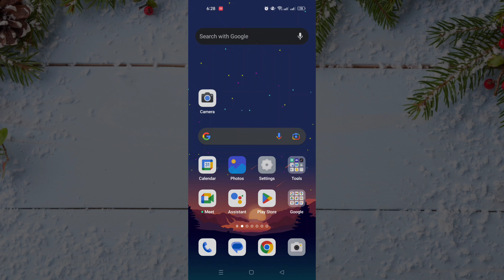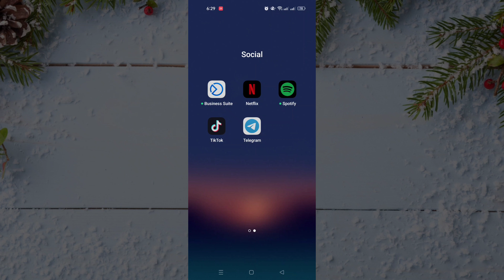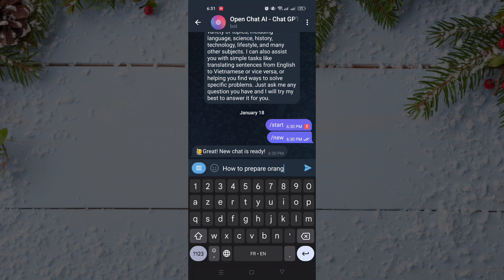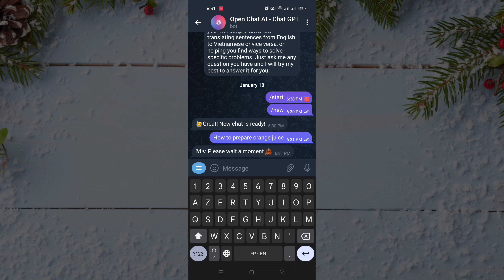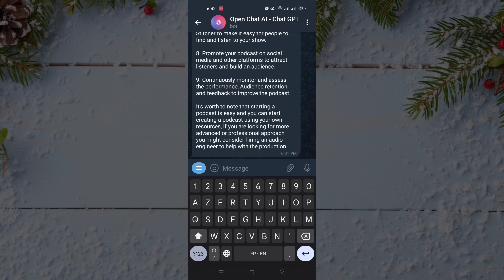طريقة فتح شات جي بي تي في الدول المحظور فيها بكل سهولة - Chat-GPT ✅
في فيديو اليوم قدمنا لكم طريقة استخدام اداة شات جي بي تي في الدول المحظور فيها من خلال استعمال بوت يقدم ذ الدمة ي تطبي تيليجرام
عنوان البوت: @ai_modern_bot